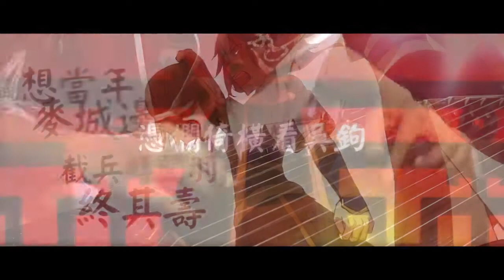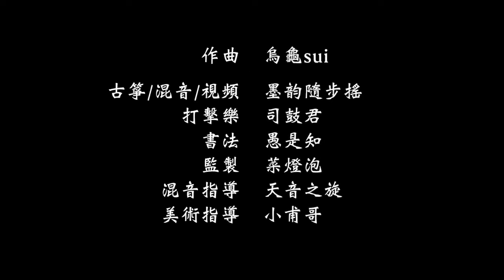Sun Quan, The Emperor- ANIMATED Guzheng & Drum【箏鼓和鳴】權御天下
An incredible song...
And some cool animation added to it!

Tips:
Three Kingdoms: 魏(Wei), 蜀(Shu), 吳(Wu)
Leaders:曹操(Cao Cao - feat. Miku), 劉備(Liu Bei - feat. Kaito), 孫權(Sun Quan - feat Tianyi)
Other characters:
周瑜(Zhou Yu - feat. Yuezheng Ling)
呂蒙(Lü Meng - feat.逆音ローエン)
張韶(Zhang Shao - feat. Yan He)
關羽(Guan Yu - feat. Rin)
張飛(Zhang Fei - feat. Len)
鲁肃(Lu Su - feat. Yuezheng Longya)

ARTWORK：酥妃

Credits:
Guzheng/PV/Mixing - 墨韵随步摇
Percussion - 司鼓君
Chinese calligraphy: 愚是知
Art Director: 小甫哥
Mixing Director: 天音之旋
Costum: 汉服Hanfu - 对襟襦裙

墨韵：《权御天下》筝鼓合奏版（又名《墨韵第二号古筝练习曲》233）该来的终于来了！久等！这次的作品有着空前的合作阵容，多数是幕后的，但都为之付出了很多心血，参与拍摄的除了司鼓君都不是专业人士，还请多指教。此曲古筝部分的改编力度很大，因为我想尽量呈现一个丰富而有层次的演奏，开头致敬经典筝鼓合奏曲目——常静大神的《篆音》。感谢作者乌龟的授权，希望大家能喜欢！【UP主着装：对襟襦裙加半臂，请勿掐架】